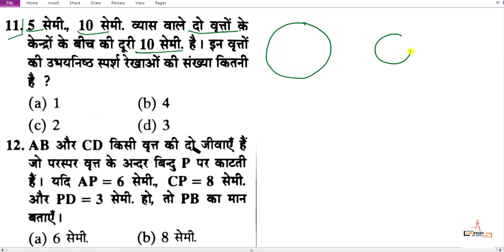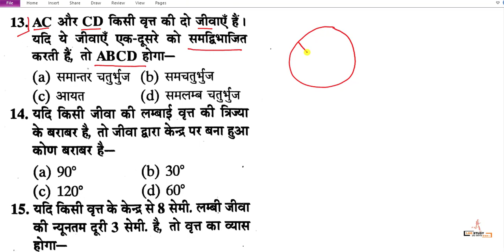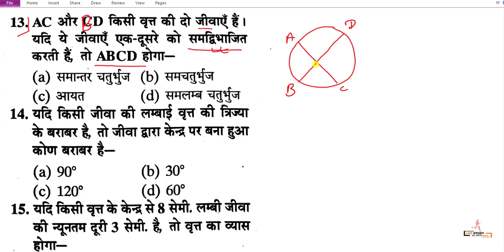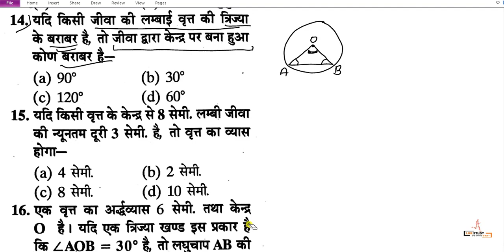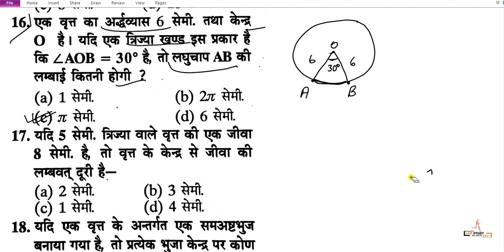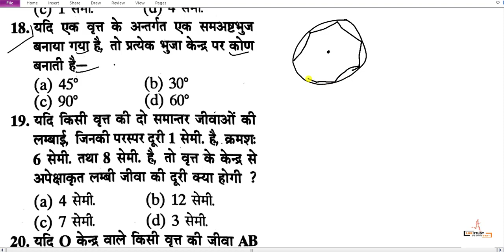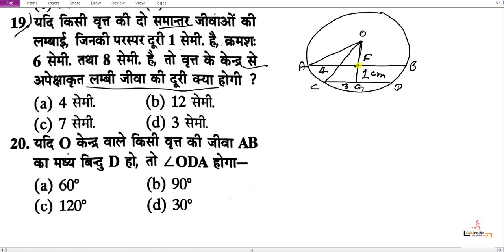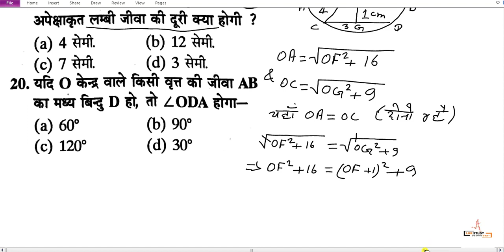#45 iti math question 2022 | polytechnic math question 2022 | paramedical math question 2022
🔴मेरा Paid Course Join करने के लिए इस App को डाउनलोड करें

☝️☝️☝️इस एप्प पर आप को सभी क्लास के रिजल्ट के साथ 10th, 12th, ITI, पॉलिटेक्निक एवं पारामेडिकल के बेहतर तैयारी के लिए स्टडी मेटेरियल, PDF, class Note, प्रैक्टिस सेट एवं Daily Quiz बिल्कुल फ्री में मिलेगा तो अभी डाउनलोड करें !

🔥Paramedical में पूछे गए 2010 से अभी तक के सभी Question का  PDF Answer के साथ इस App पर मिलेगा 👇👇